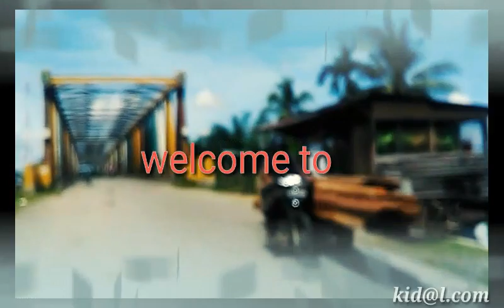RUNDENG kota tua, jembatan rundeng,SUBULUSSALAM.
Kid@l .com